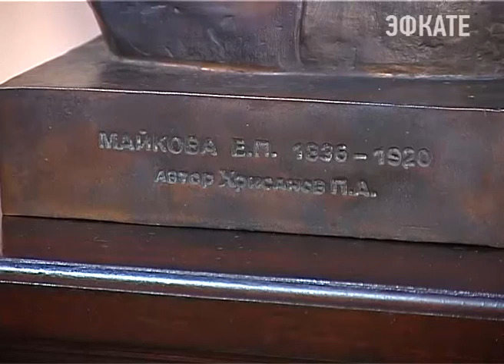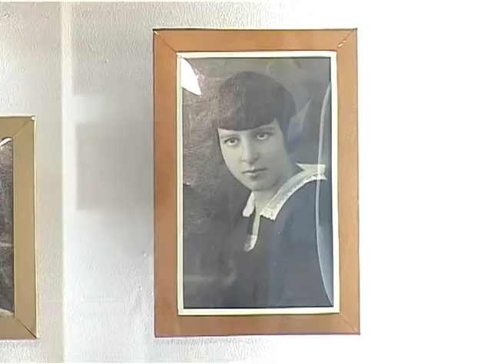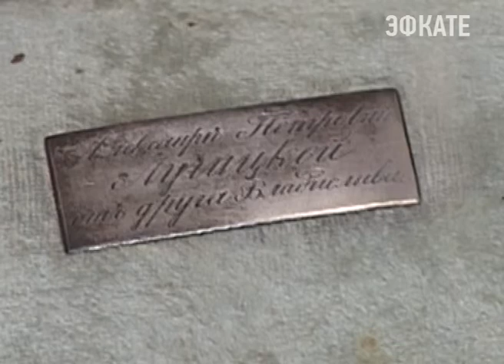В Сочи ко дню города откроется выставка «Лики старого Сочи». Новости 24 Сочи Эфкате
"ЭФКАТЕ" продолжает серию репортажей о Музее истории города-курорта Сочи. Это совместный проект телекомпании и музея, посвящённый 95-летию этого учреждения культуры. Сегодня в преддверии 8 марта мы расскажем о тех экспонатах, которые так или иначе относятся к женщинам. Одни напрямую рассказывают о их владельце, другие — о вкладе женщины в историю курорта.
Сочи. Новости.
Телеканал Эфкате.